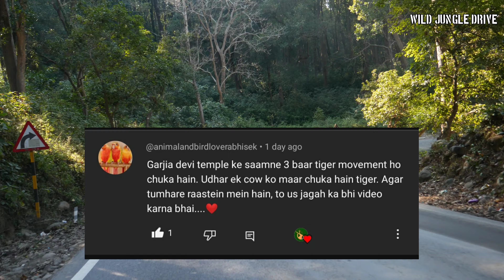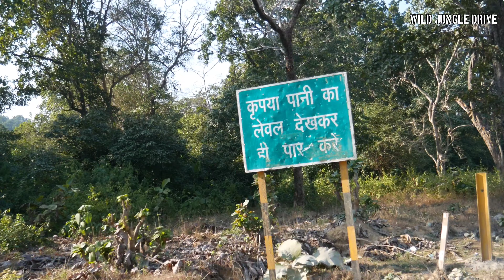OMG Tiger Territory में धनगढ़ी नाले पर इतनी बडी गलती 😰❌ | Jim Corbett Zero point Jungle Drive | Deer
OMG Tiger Territory में धनगढ़ी नाले पर इतनी बडी गलती 😰❌ | Jim Corbett Zero point Jungle Drive | Deer ( @WildJungleDrive )
1. Panasonic LUMIX G7
2. DIGITEK Waterproof Camera Bag
3. SanDisk Extreme
4. Panasonic Battery
5. Boya ByM1

1. GoPro Hero12 Bundle Pack
2. GoPro Media Mod
3. MAONO Mic
4. Motorcycle Helmet Chin Mount
5. SanDisk 256Gb Card

Extra Gear
1. Night Eye Light
2. MINI Drive Fog Light
1. SanDisk 128Gb Pendrive
2. Tripod Stand
3. Flashlight
दोस्तों रास्ते में ना यह भी टूट के एक
कार वाले का पड़ा है वहा सामने इसको कर
देते हैं
साइड
और पहली वीडियो थी व उसमें ऐसे निकल के
गया था और दूसरी बार जो शाम के समय निकल
के गया वो यहां से नीचे की ओर यह मेल
स्पॉटेड डियर उसके एलर देखते रहे य अभी
निकल रहे
हैं भाई टाइगर घूम रहा य रहे हो आपको पता
है
आगा सिचुएशन पता है
आगी अस्सलाम वालेकुम नमस्ते सत श्री अकाल
गुड आफ्टरनून तो कैसे हैं आप लोग आई होप
आप लोग अच्छे होंगे मैं हूं आपका दोस्त
अदीप और य हमारे छोटे भाई फैसल तो स्वागत
है आपका हमारे वाइल्ड जंगल ड्राइव चैनल
में और आप देख रहे हैं अभी दे चौरी रेंज
का जंगल जो कि हमारे जस्ट पीछे ही है यहां
से हम अपनी वीडियो की शुरुआत करने वाले
हैं और जाएंगे हम 0 पॉइंट मेन मेन पॉइंट
अपना वही है जीरो पॉइंट और हो सकता है
उससे आगे भी चले जाए जैसे कि आपने कई
वीडियोस में देखा है कभी हम कुमेरिया चले
जाते हैं तो कभी मर्चुला हो सकता है उससे
आगे भी चले जाए तो बने रहे वीडियो के साथ
वीडियो बहुत इंटरेस्टिंग होने वाली है
इसमें सस्पेंस और थ्रिल हमेशा की तरह होने
वाला है तो वीडियो को शुरू करते हैं और
निकलते हैं जीरो पॉइंट की ओर यहां पर ना
एक बर्ड है येलो कलर की वो देख रहा हूं
मैं इतनी देर से इधर साइड है अब वो देखते
हैं कैमरे में आएगी नहीं आएगी आगे साइड है
अच्छा कहां पे उधर साइड उधर साइड तो
दिखाते हैं आपको य बर्ड अगर आ सकती है तो
बूड पैकर की आवाज सुने लकड़ी पर अपनी चोंच
से होल कर रहा
है लो वाली तो उड़ गई य ब्लैक वाली मिली
है य य दिख
गई इसकी पूछ देखें आप
ब्यूटीफुल एक बूट पैकर य
है स्मल
साइज
इन सुंदर आवाजों के साथ धीरे-धीरे हम आगे
बढ़ते हैं और दिखाते हैं सुंदर जंगल
आपको ये देखिए ये बच्चे के साथ बैठा
है इनको ना ठंड लग रही है देखो अपने पैर
मतलब जांग के बीच में अपने हाथों को डाल
रखा है जैसे हम लोग मतलब हम इंसान डालते
हैं वैसे ही देखो बच्चे पर गुस्सा करती
हुई मां दोस्तों रास्ते में ना यह भी टूट
के एक कार वाले का पड़ा है वहां सामने
इसको कर देते हैं
साइड ताकि नुकसान ना हो किसी
को देखिए यह मिला है अभी आम डंडा गेट से
एंट्री हुई है और जस्ट यहां खड़ा है इतना
बड़ा साइज का साम
डियर सुकून से
पत्ते खाने में लगा
है कितना सुकून से
पत्ते खाने में लगा है मस्त दुनियादारी से
कोई मतलब नहीं अपने खाने से मतलब है
और गाड़िया आ रही है जा रही है कोई टेंशन
नहीं चलिए हम भी आगे बढ़ते हैं उनको खाने
देते
हैं फाइनली हम पहुंच गए हैं जिम कॉर्बेट
नेशनल पार्क में जी हा जैसा कि आप देख रहे
हैं यह है नियर बाय गर्जिया
जो जंगल आप देख रहे हैं
यहीं
कहीं टाइगर की मूवमेंट चल रही
उन्होंने कमेंट किया था अभिषेक सर कि
रास्ते में अगर वह जगह पड़ती है जहां
टाइगर देखा जा रहा है तो आप जरूर दिखाए तो
हम आपको बिल्कुल दिखाएंगे और बिल्कुल हम
उसी जगह पहुंच भी गए
हैं यह एरिया बिल्कुल
पानी का एरिया है यहां से पानी पीने के
लिए आता होगा वो टाइगर वो टाइगर कहां से
देखा गया है वो ये है एरिया मैं आपको
दिखाता हूं तो वहां से टाइगर निकल के गया
के गया वो यहां से नीचे की ओर या तो शिकार
के लिए या तो पानी पीने के लिए इस वजह से
गया होगा और यह जो पानी का नाला दिख रहा
है आपको यह यहां पर जी और ये है गेट गर्जा
देवी मंदिर का यहां से जाते हैं लोग और यह
है वो नाला
तो बढ़ते हैं आगे की ओर
चलिए और जस्ट यह जो सिचुएशन है आपको देखने
को मिली है यह चौकी है गर्जिया गेट है